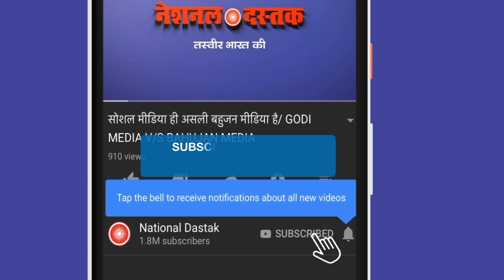कन्हैया का सुपरहिट भाषण- आईटी सेल वाले परेशान/KANHAIYA SUPERHIT SPEECH